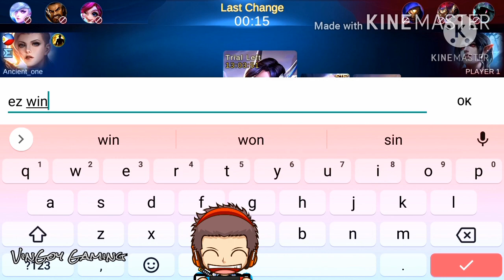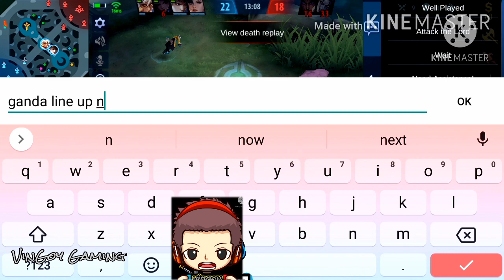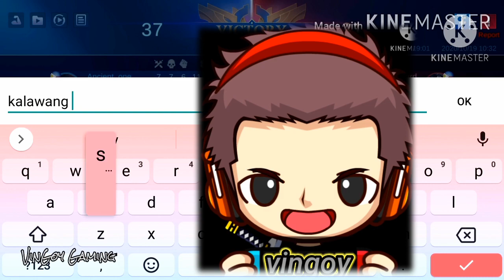YU ZHONG VS EUDORA | Napahiya ang Trashtalker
EUDORA VS YU ZHONG,
Eudora epic Comeback,
Eudora Gameplay,